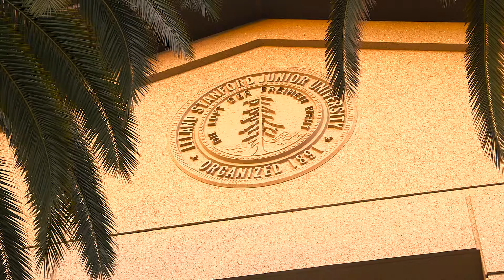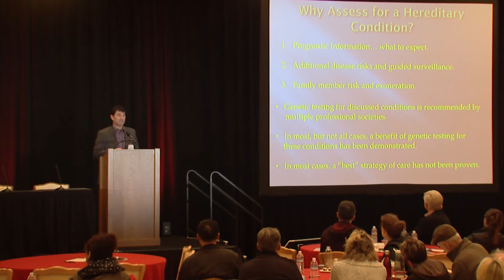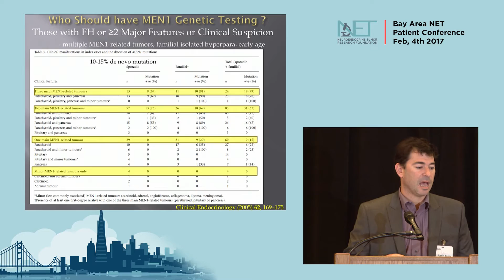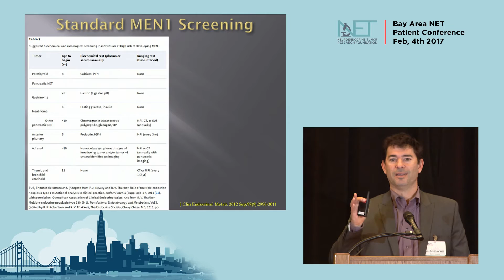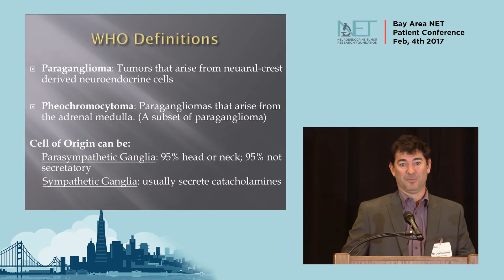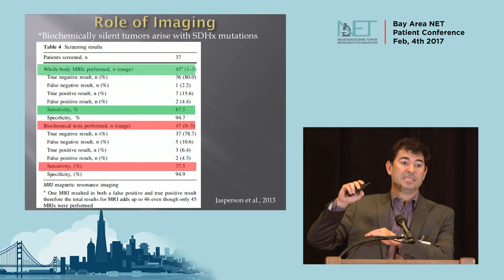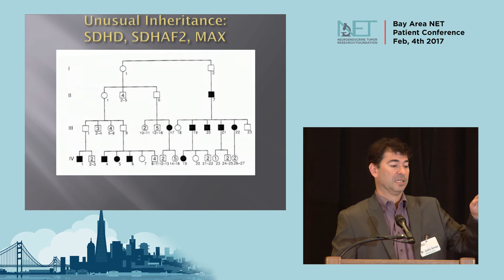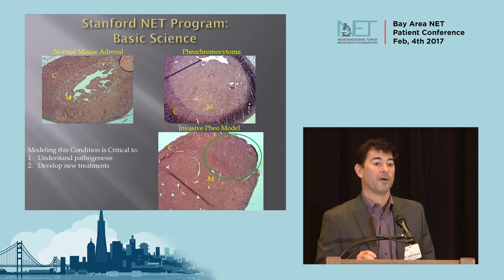Know Your Genes Inherited Net Syndromes- 14 NETRF Bay Area NET Patient Education Conference - 14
NETRF Bay Area NET Patient Education Conference
Stanford Cancer Center & NET Research Foundation
2.4.2017

Justin Annes, MD, PhD
Assistant Professor, Endocrinology, Stanford University

Dr. Justin Annes is a physician scientist with a long-standing interest in hereditary Neuroendocrine Tumor Syndromes (hNETs). Since moving to Stanford (2012), he has run a NETs-focused Endocrine Genetics Clinic and participates in the Stanford Neuroendocrine Tumor Program. In the laboratory, Dr. Annes is working to understand the molecular mechanisms of NET development and to identify novel preventative / therapeutic strategies. Dr. Annes trained in Internal Medicine at Brigham and Women’s Hospital (Boston MA) and in Clinical Genetics at Harvard (BWH, MGH and Boston Children’s). Dr. Annes received his MD and PhD degrees from New York University.